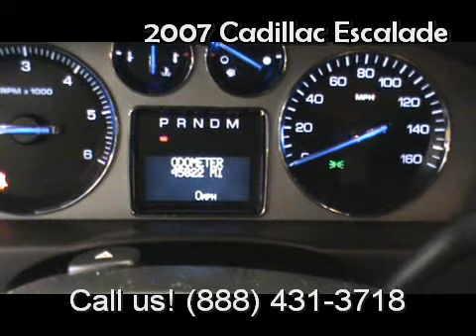2007 Cadillac Escalade - NICE ESCALADE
P1617A